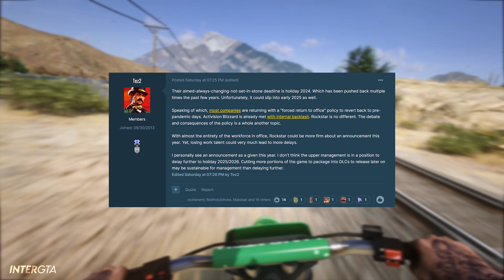GTA 6 Release Date is 2024?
In today's video - GTA 6 Release Date is 2024?